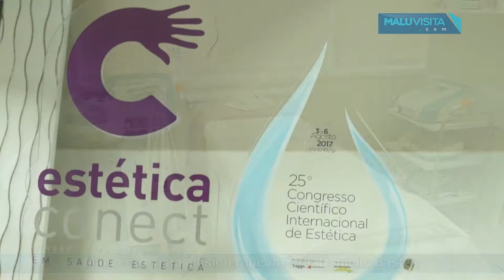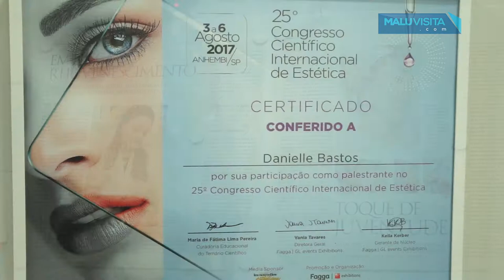Malu entrevista a fisioterapeuta Dra. Danielle Bastos sobre o TENSI LIFTING MANUAL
Danielle Bastos criou o Método Tensi Lifting Manual , que rejuvenesce e trata a pele do rosto.